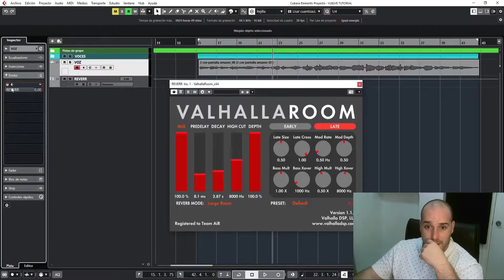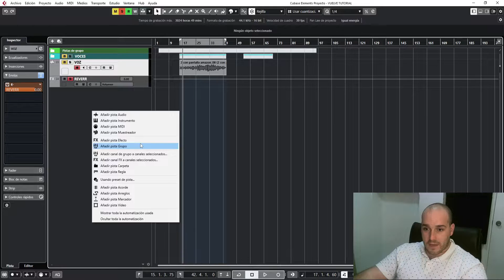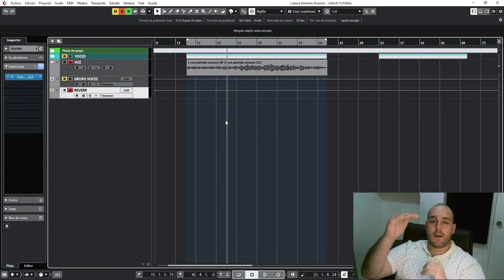CUBASE PRO 11 ➤ CÓMO HACER un CANAL de EFECTO ➤ [EN 3 MINUTOS]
En este video enseño de forma fácil como hacer un canal de efecto en cubase para poner la reverb o delay en un canal secundario en cubase pro 11. Que lo disfrutéis.  En cubase 12 seguramente se hará igual!

Los equipos que uso para producir:

Mi Interfaz
Mi Micrófono condensador
Mi Teclado Midi